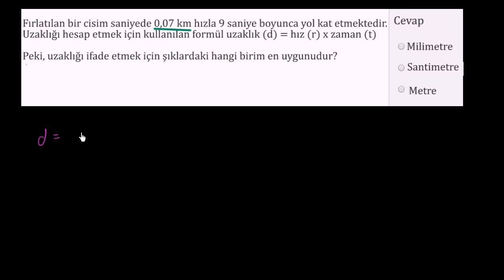Uzaklık Örneği İçin Uygun Olan Birimi Belirleme (Cebir)